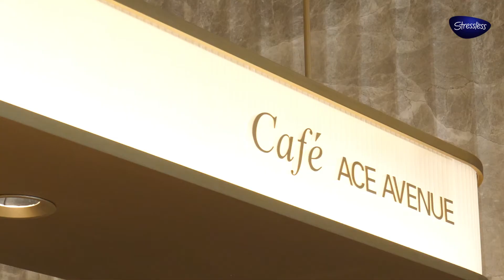에이스에비뉴 청담점, 스트레스리스를 만나고 오다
에이스에비뉴 청담점 OPEN!

스트레스리스, 에이스침대 등
명품 가구들을 한눈에 볼 수 있을뿐만 아니라
분위기 좋은 카페까지 함께 마련된
에이스에비뉴 청담점!

더욱 자세히 보고싶다면?